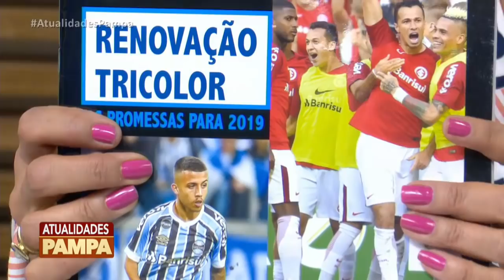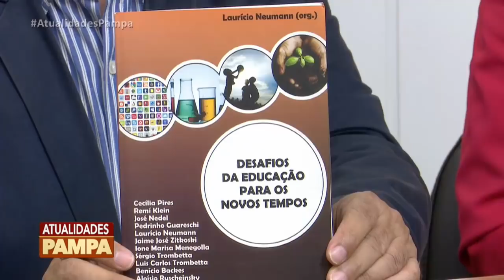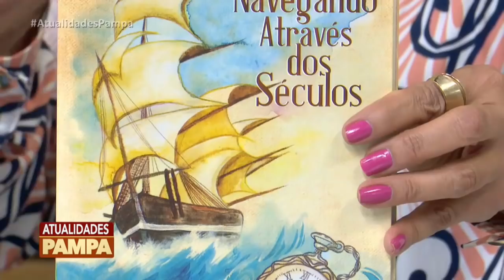Programa Atualidades Pampa | TV Pampa | 05/12/2018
Atualidades Pampa exibido no dia 05 de dezembro de 2018.